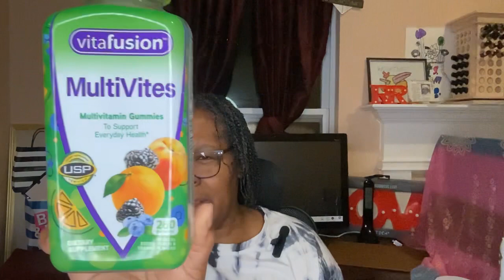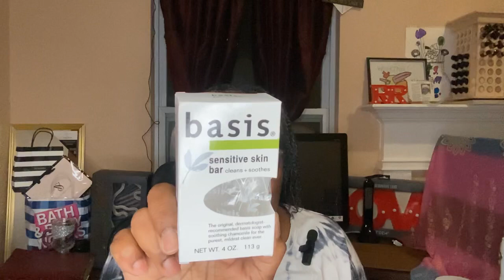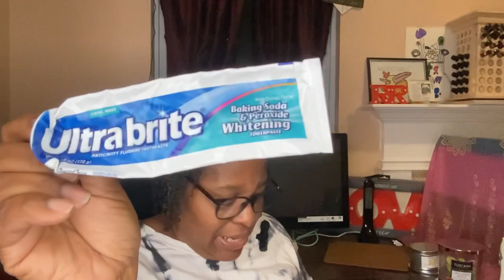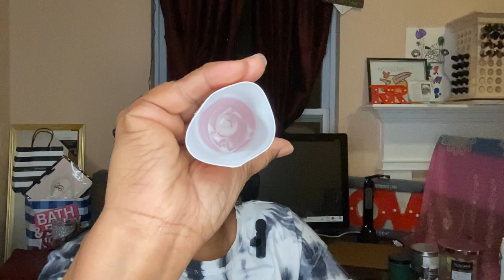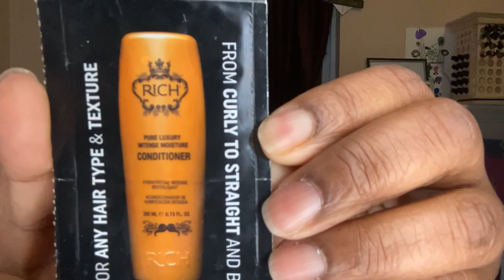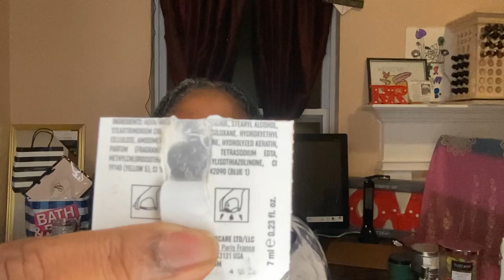OCTOBER EMPTIES!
Hey yall! I have used up a great amount of products from body care to oral hygiene and more! Check out what I’ve accomplished in the month of October!